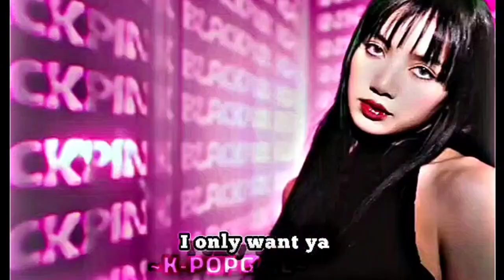BLACKPINK 'LATATA' M/V TEASER